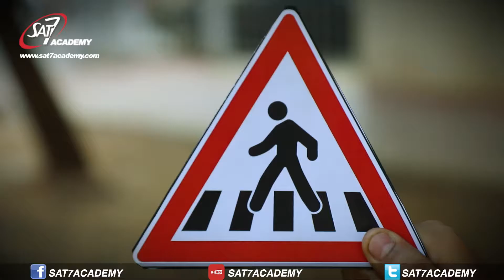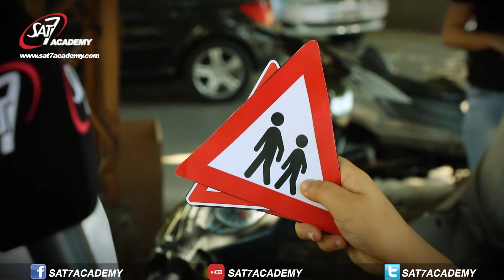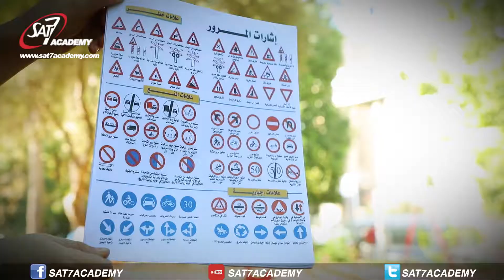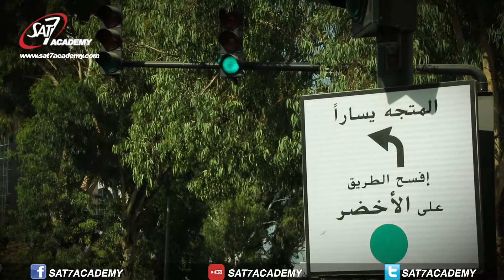Puzzle initiative 15 برنامج بازل المبادرة Road Sign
إن المرور الآمن على الطرق أصبح يشكل هاجسًا لدى جميع المواطنين
قام أطفال بازل بمهمة تثقيفيّة : التوعيّة على أهميّة إشارات المرور 🚦
وقد تفاعل الناس بأسلوب مرح وجميل!